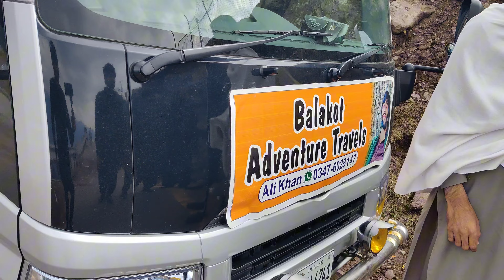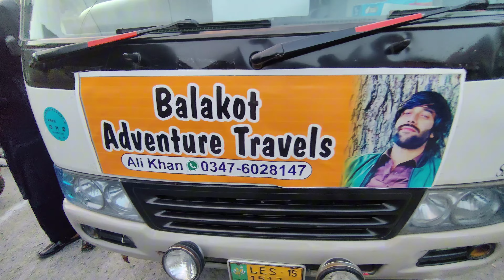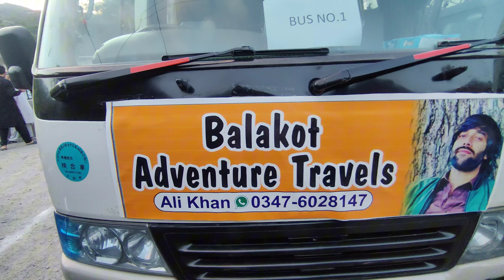My last University Official Trip | *Gone Emotional* | Vlog#24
Join me on an unforgettable journey to Pir Chinasi, my last official university trip before graduation! The vibrant landscapes and serene atmosphere of this picturesque destination created a perfect backdrop for our adventure. As I bid farewell to my academic journey, I'm excited to share this experience with you. Tune in to witness the beauty of Pir Chinasi and the joy of our university's final hurrah, here on this vlog.